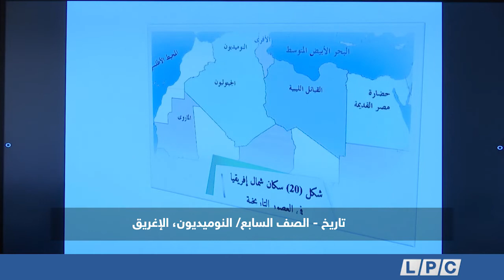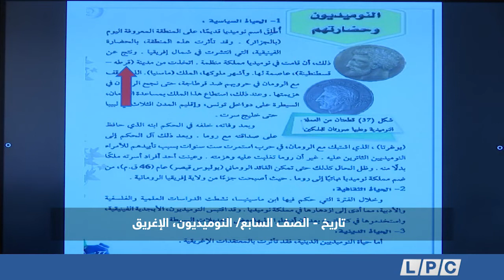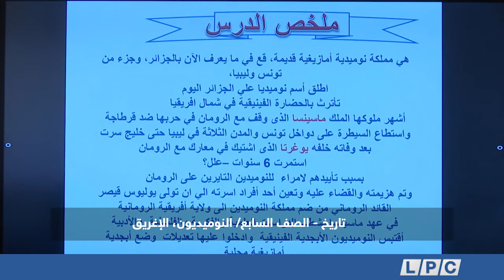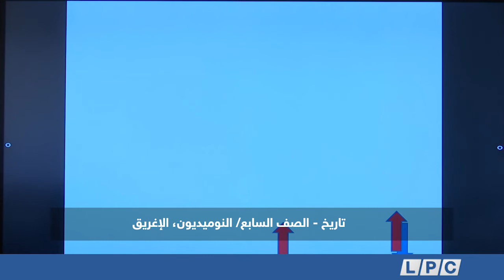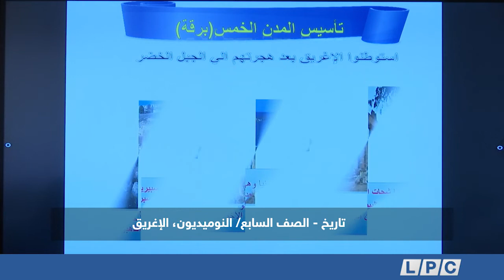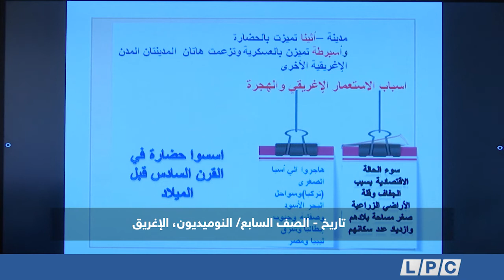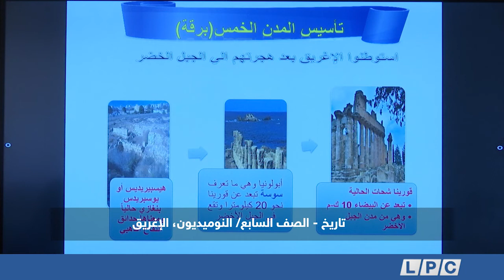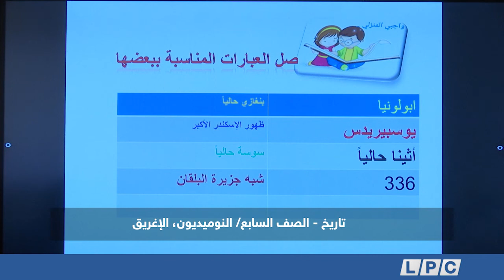تاريخ - الصف السابع | النوميديون - الإغريق